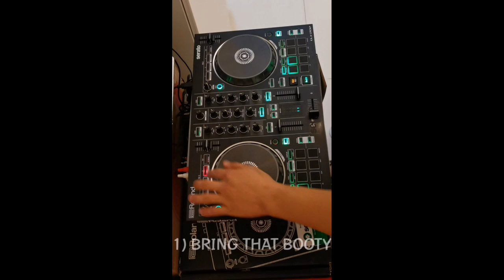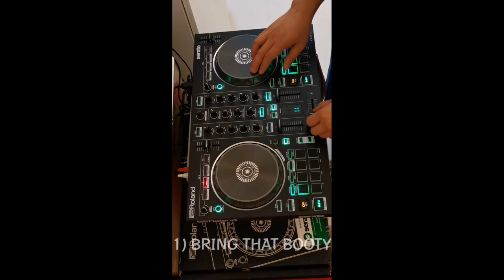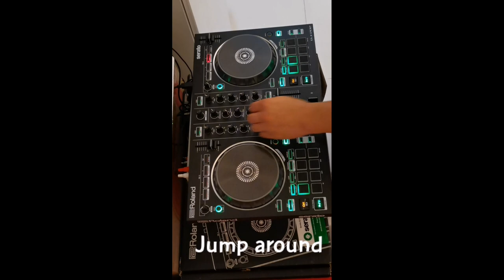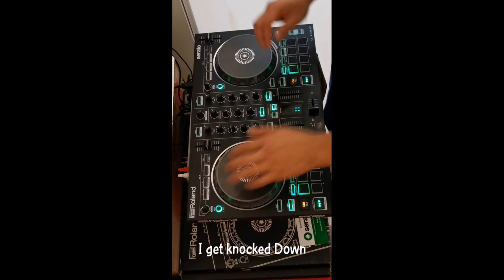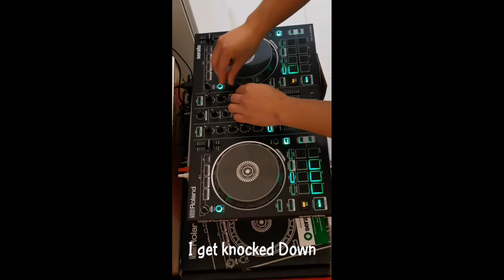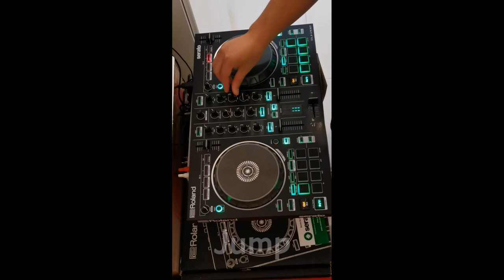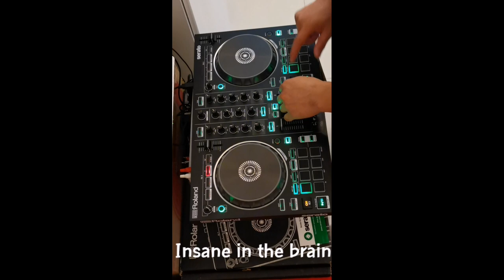Hip hop old school by dj miro_bien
1) BRING THAT BOOTY
 2) JUMP AROUND
 3) THIS IS HOW WE DO IT
 4) TUBTHUMPING
 5) WRECKX N EFFECT
 6)JUMP
 7)INSANE IN THE BRAIN
8) TENNESSEE